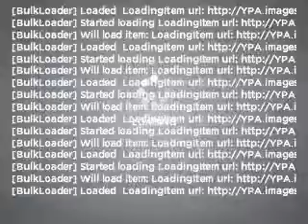2001 BMW X5 - Windber PA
Year: 2001
Make: BMW
Model: X5
Trim: 3.0i
Engine: 3.0 liter inline 6 cylinder 24 valve
Transmission: Automatic
Color: Light Green
Mileage: 99329
Address:
107 Bantley Place